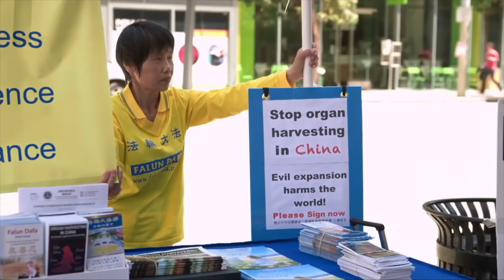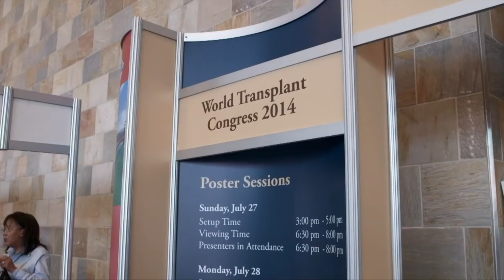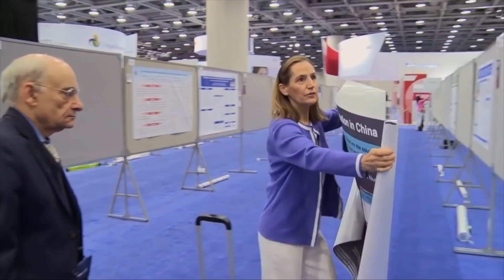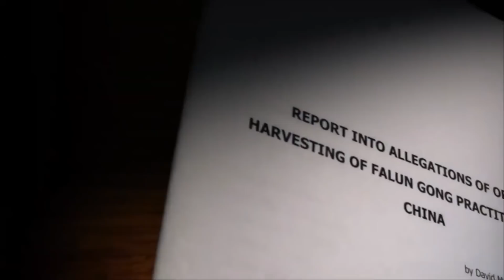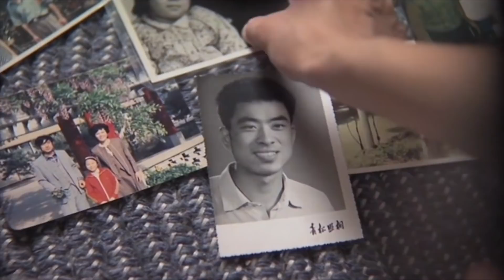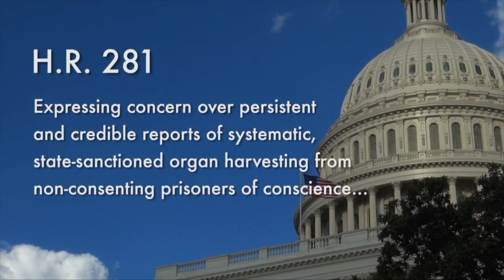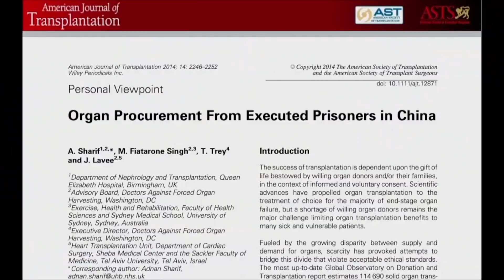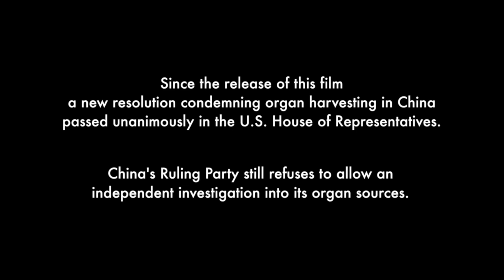Hard to Believe - Full Documentary - Now free to watch during coronavirus lockdown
SHARE THIS LINK AS WIDELY AS POSSIBLE!

Within China’s medical infrastructure is a dark secret that we expose in “Hard To Believe.” The information in the film has been used as evidence in the recent China Tribunal for investigating allegations of forced organ harvesting from prisoners of conscience in China. This is a crime the Chinese Communist Party (CCP) would like to keep hidden at all costs. It  is a significant factor in why the CCP has not allowed the international medical community in to help stop the spread of the corona virus.

We’ve made our award-winning documentary “Hard To Believe” available online free during these times of uncertainty. Accurate information is more important than ever.

Follow Swoop Films to get notified about our new film “Finding Courage” — coming soon.

56 MINUTES NEVER TO BE FORGOTTEN
It’s hard to believe that doctors would kill for profit. It’s even harder to believe that major media are not investigating. Watch this award-winning insight into why the world is ignoring China's mass-market sale of human organs.

FILM SYNOPSIS
IT’S HAPPENED BEFORE: Governments killing their own citizens for their political or spiritual beliefs. But it’s never happened like this.

It’s happened so often that the world doesn’t always pay attention. But is economic influence the reason that this time it’s going largely unreported? It’s hard to believe that doctors would carve up innocent people so their organs could be sold. It’s even harder to believe that major media are not investigating. Yet it’s still happening today and leaving a rising volume of victims in its wake.

Hard To Believe is a documentary that examines the issue of forced live organ harvesting from Chinese prisoners of conscience, and the response—or lack of it—around the world. Produced by Swoop Films, two-time Emmy Award-winning director/producer, Ken Stone, Irene Silber, Kay Rubacek and Swoop Films.